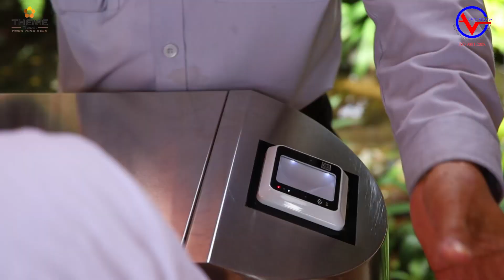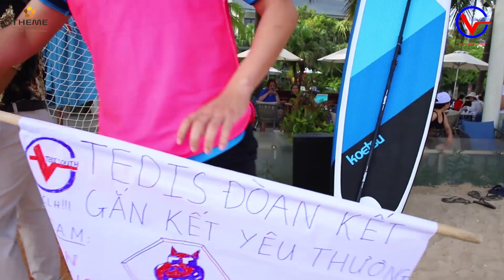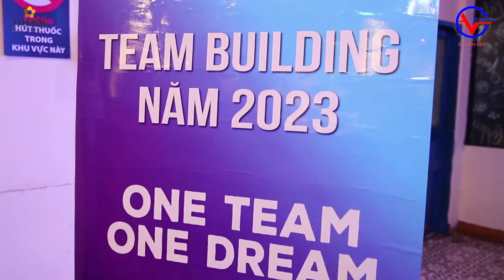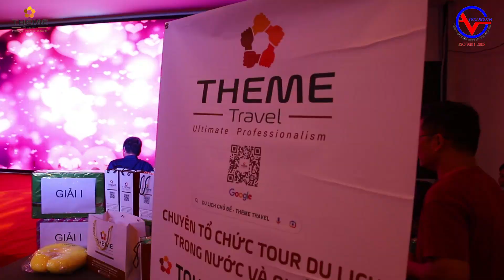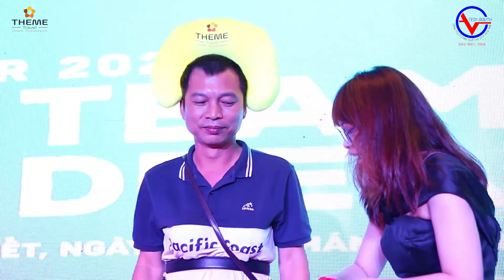TEDI SOUTH PHAN THIET 19-20 - 2023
Kỳ nghỉ dưỡng của cán bộ công nhân viên TEDI SOUTH Phan Thiết 2ng 1 Đêm
Chương trình được công ty du lịch chủ đề Theme Travel thực hiện